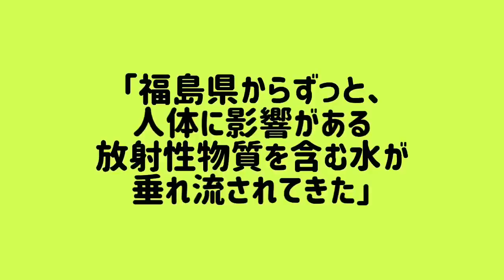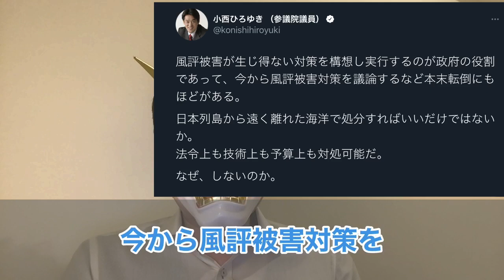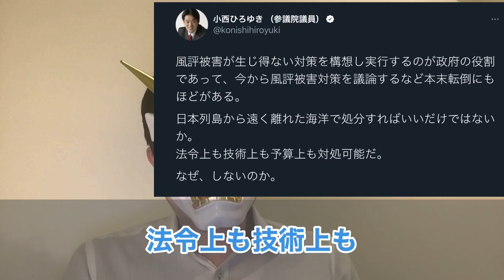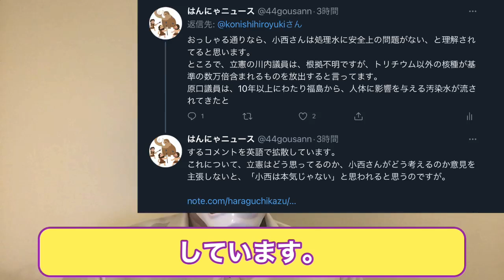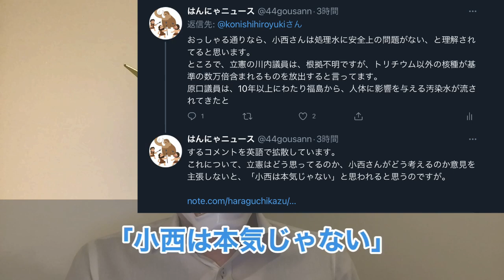小西ひろゆき議員、処理水問題で原口・川内議員に正論炸裂？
普段は批判の対象である小西ひろゆき議員ですが、処理水問題では、少し期待して良いのかな？まあ、原口一博議員や川内博史議員がひどすぎるからなあ・・・

目次
0:00 冒頭・簡単な結論
0:45 立憲民主党は海洋放出をどう考えてるの？
1:50 2年間同じことを言ってる立憲？
3:32 立憲の中のおかしな面々
5:19 小西ひろゆき議員のツイート
7:34 結論

▼Amazon（ボンカレーはどう作っても美味い）

▼参考資料：
・朝日新聞デジタル

・原口議員、処理水風評デマ→言い訳で、｢福島は汚染されてる｣と大失言で、大炎上
・原英史氏、名誉毀損訴訟で立憲民主党篠原孝議員に干渉。森ゆうこ、小西ひろゆき、原口一博などどうする？